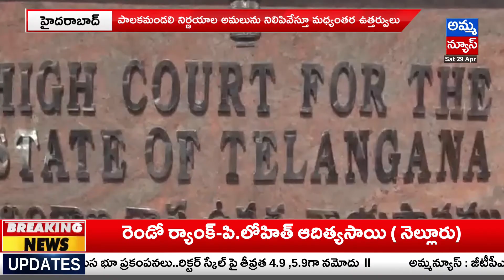హైకోర్టుకు చేరిన విశ్వవిద్యాలయం వివాదం-University Governing Body Dispute Reached High Court